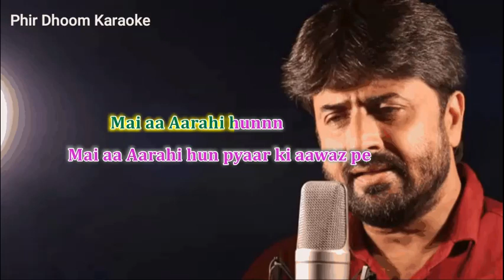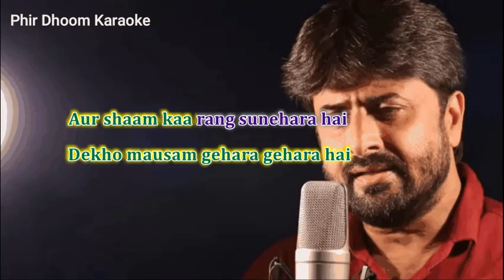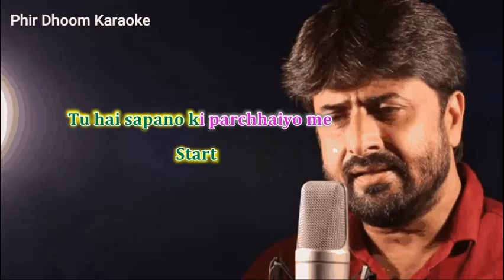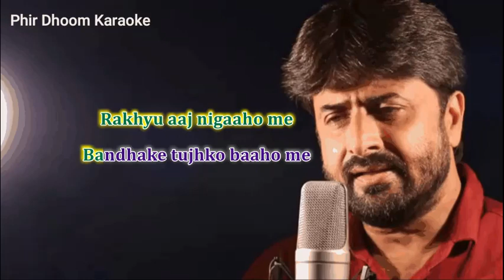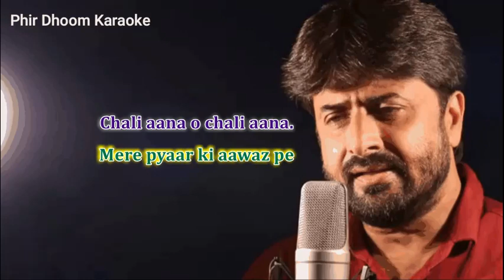Mere Pyar KI Awaz Pe Chali Aana Karaoke With Scrolling Lyrics